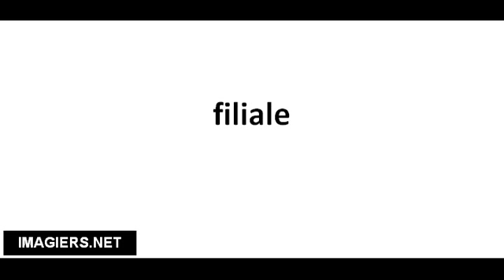Cómo pronunciar filiale